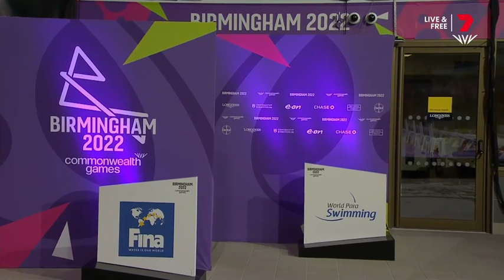Gold Medal Men's Swimming 400M Individual Medley Final | Commonwealth Games 2022 | Highlights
Gold Medal Men's Swimming 400M Individual Medley Final | Commonwealth Games 2022 | Birmingham | Highlights

Footage courtesy of: Channel 7